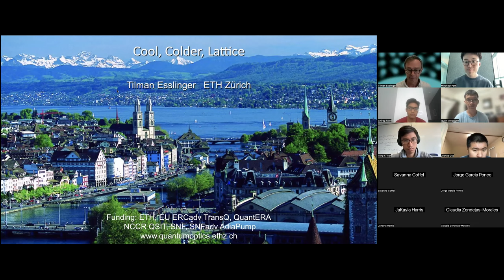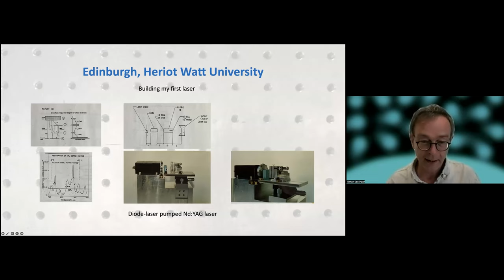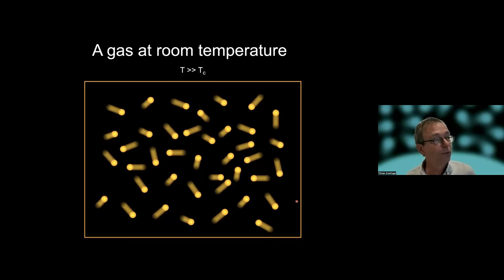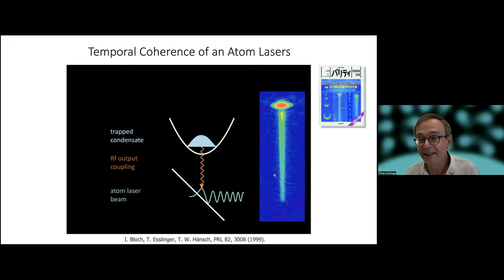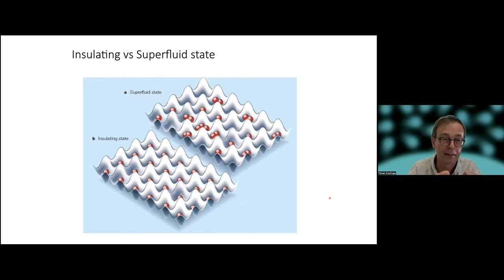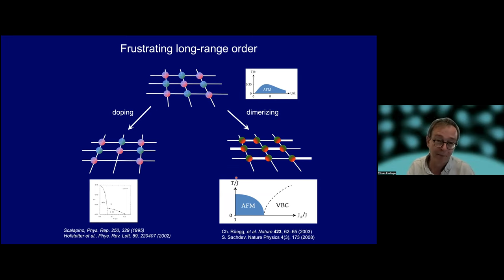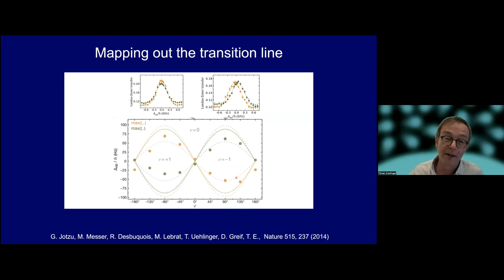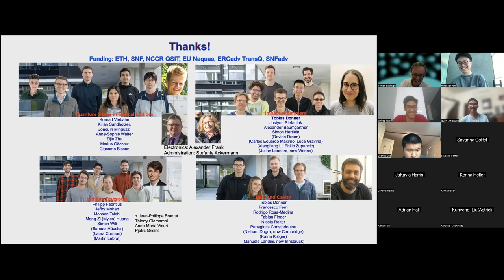Week 2: Professor Tilman Esslinger, ETH Zurich | Chilloquium 2023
You can find more information about Harvard-MIT SPS Summer Chilloquium here (including our mailing list)

Professor Tilman Esslinger is a full Professor of Quantum Optics at the ETH Zurich in Switzerland. He received his PhD in physics in 1995 under the supervision of Theodor W. Hänsch (2005 Nobel physics laureate) from the University of Munich and the Max Planck Institute of Quantum Optics in Garching, Germany. After he was appointed full professor at ETH Zurich in October 2001, Professor Esslinger and his group have stimulated an interdisciplinary exchange between the condensed matter and quantum gas communities.